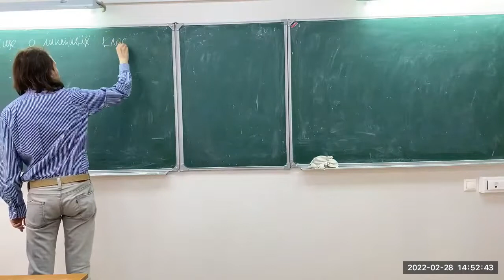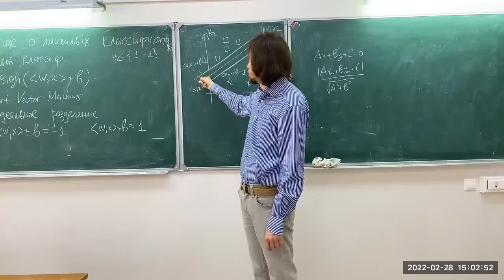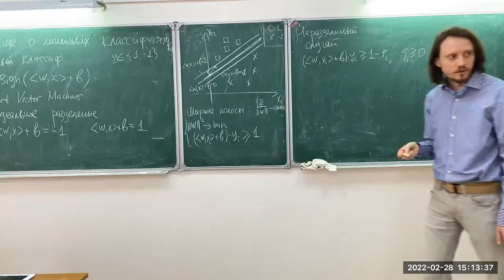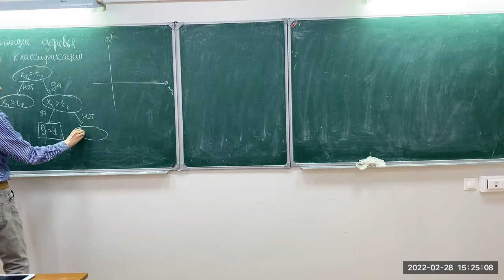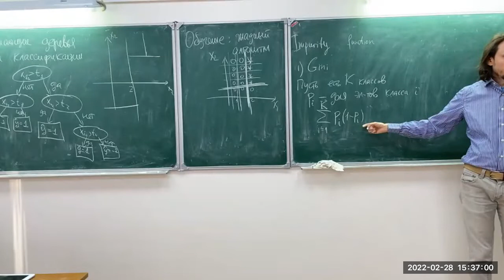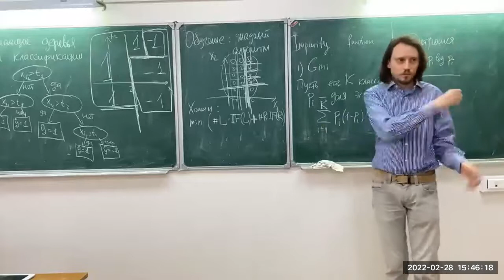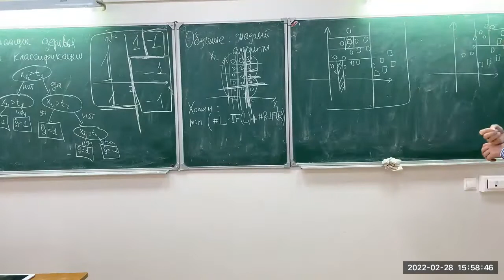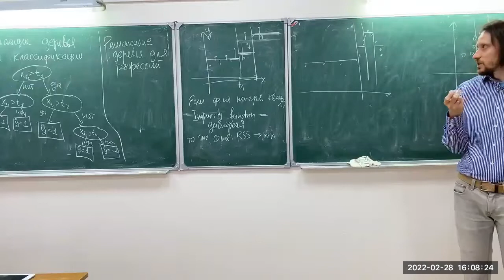Метод опорных векторов. Решающие деревья